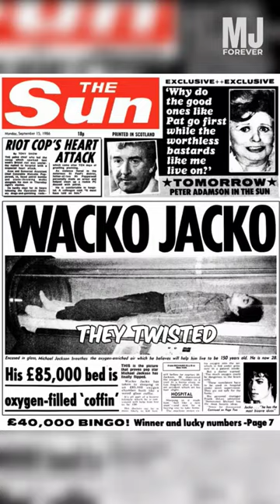He is Not Jacko, He is Jackson! ❤